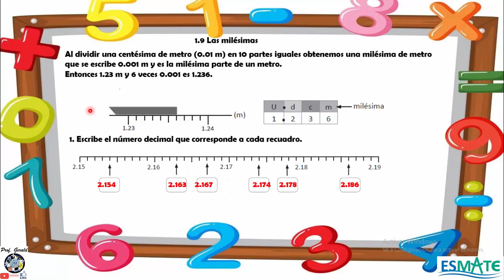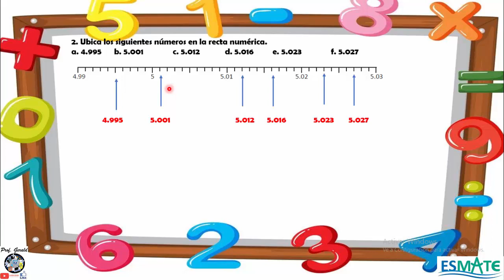1.9 LAS MILESIMAS 4º GRADO CUADERNILLO